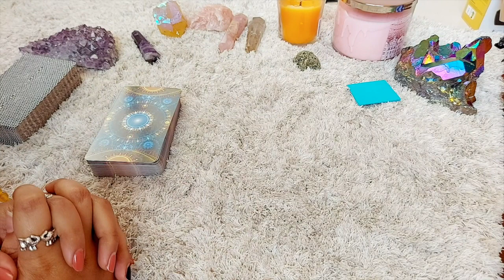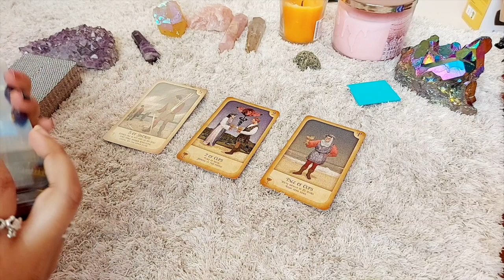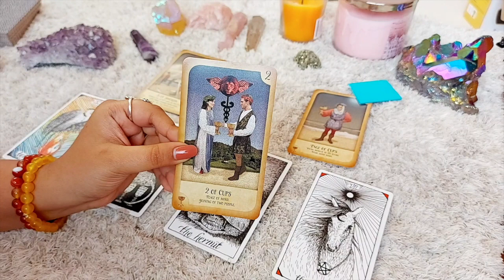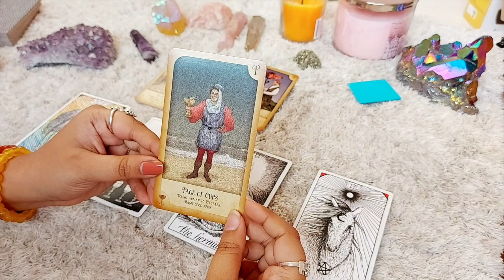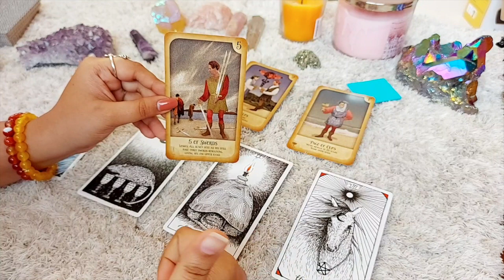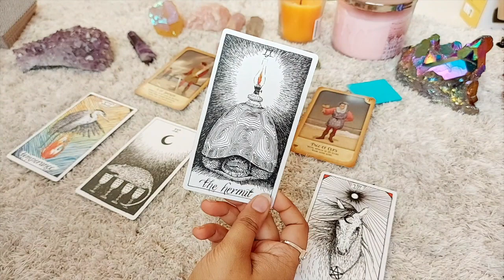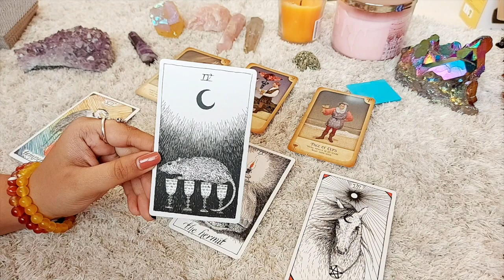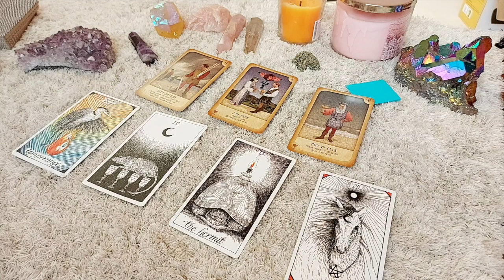🔮Their Current Feelings❤️ ||💜वे क्या सोच रहे हैं?😍उनके दिमाग में क्या चल रहा है?💜Tarot In Hindi🔮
Qualifications:
Tarot Reader
Runes Reader
Reiki Healer
Crystal Healer
Medium
Psychic Healer

bliss_girl_aparna
bliss.world.tarot

My Channels:
Bliss World Tarot -

CHARGES OF SESSIONS -
1 hour session - 1 section of life - 1500/-
*sorry but no free readings under any circumstances
*readings related to legal cases will not be taken

TIMESTAMPS -